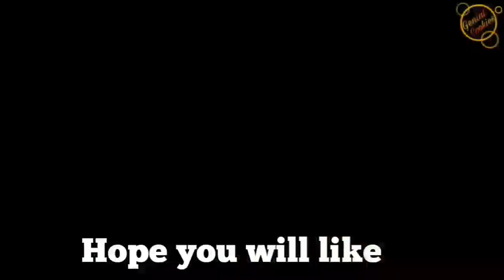PRAWN FRY Recipe || Mouth-Watering Prawn Recipe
Hello everyone!
Welcome to Genial Cookies.

This is a new channel. Do comment how the videos can be improved and what recipes to come up next.